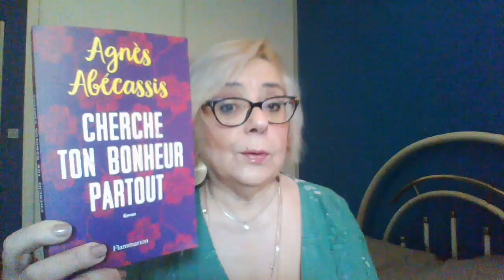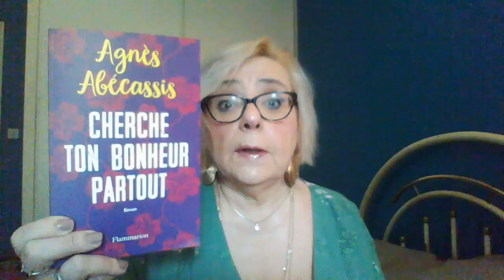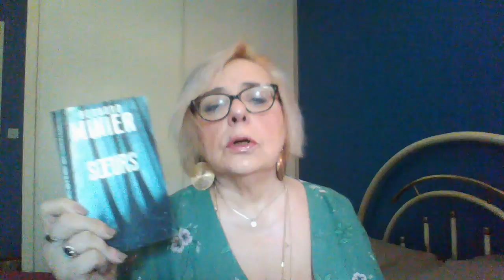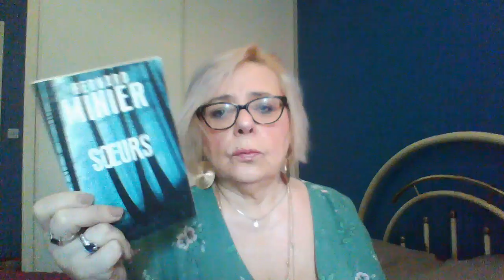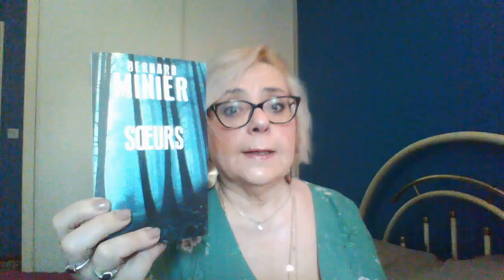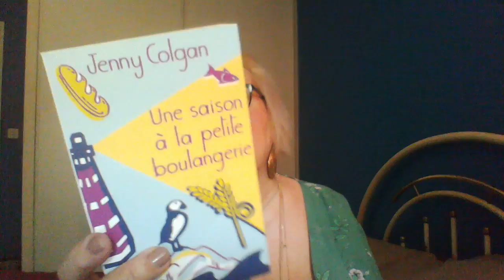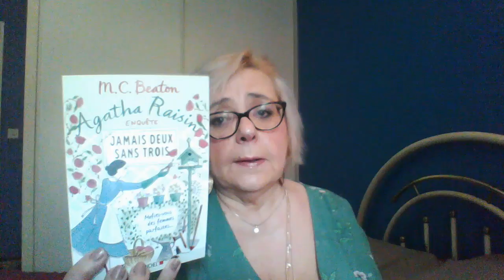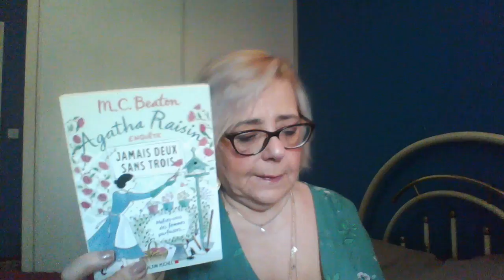BILAN LECTURE + LIVRE EN COURS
Les livres lus; "chercher le bonheur partout" d'Agnès ABECASSIS
                         "sœurs" thriller de Bernard MINIER